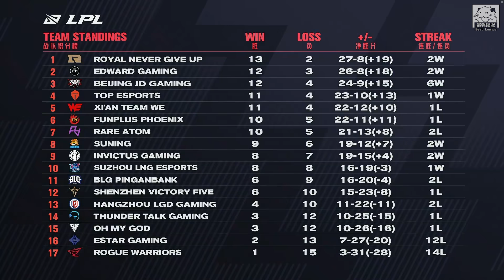LGD vs IG 開滑！TheShy獎勵一把路西恩 20分鐘11殺跟鬼一樣！Game 2 | 2021 LPL春季賽精華 Highlights